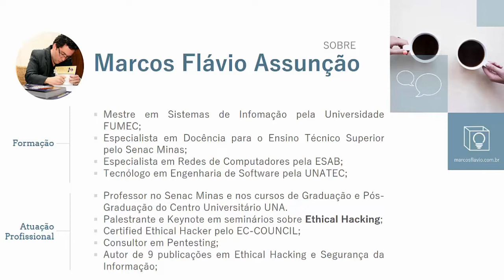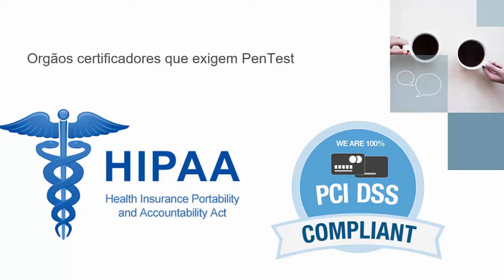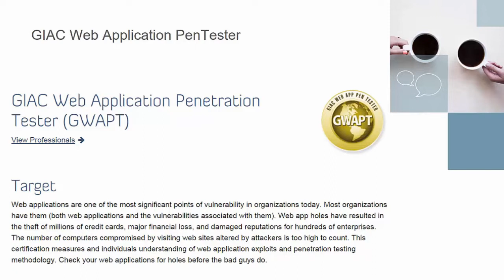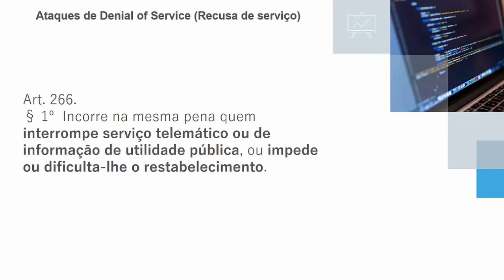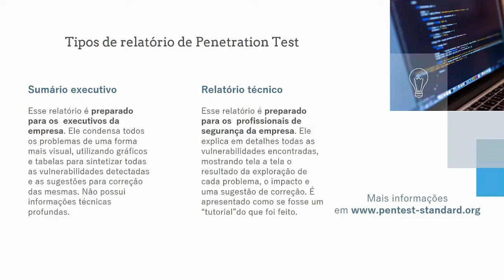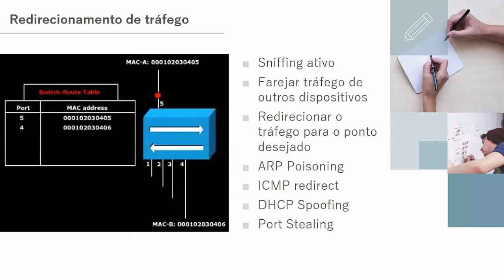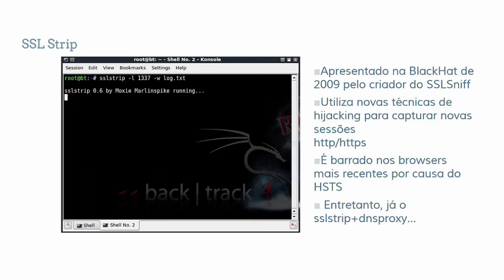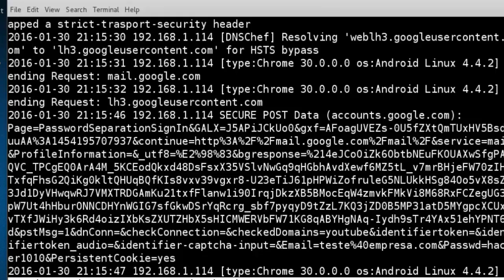Certificações e Atuação de Mercado em Ethical Hacking - Marcos Flávio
Vídeo de hoje Certificações e Atuação de Mercado em Ethical Hacking com Marcos Flávio.